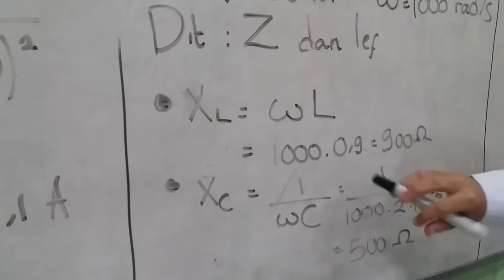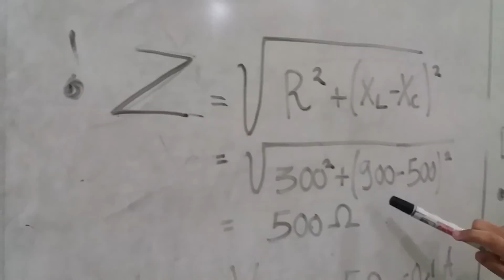Contoh Soal Arus Bolak Balik (Impedansi dan kuat arus) by Novira Aulia 12 IPA 1 SMA 13 Jkt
soal
Soal
Hambatan R, induktor L, dan kapasitor C, masing-masing mempunyai nilai 300Ω ; 0,9 H; dan 2 μF . Ketiga komponen listrik tersebut dihubungkan seri dan diberi tegangan efektif AC sebesar 50 volt dengan kecepatan sudut 1.000 rad/s. besar impedansi rangkaian, dan arus efektif rangkaian berturut-turut adalah….
 A. 500 V dan 0,1 A B. 600 V dan 0,1 A